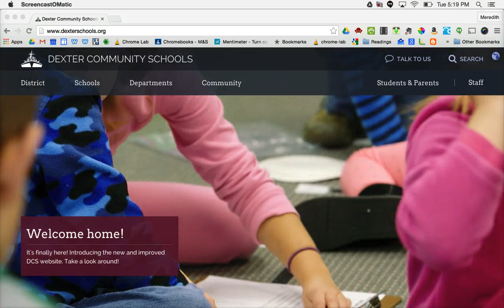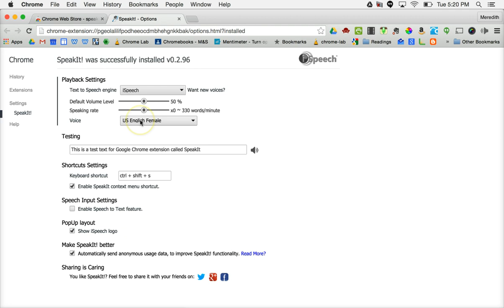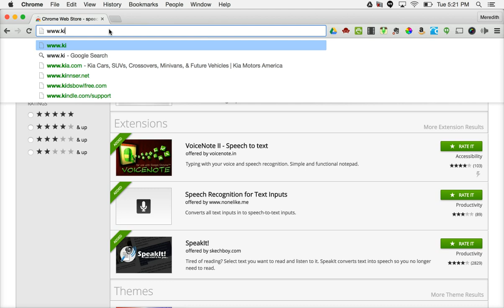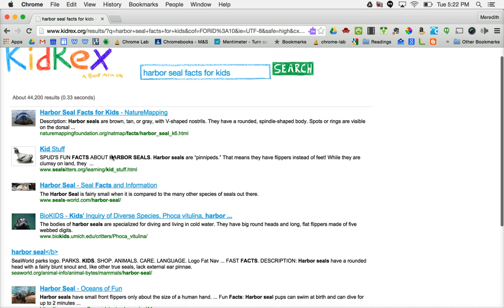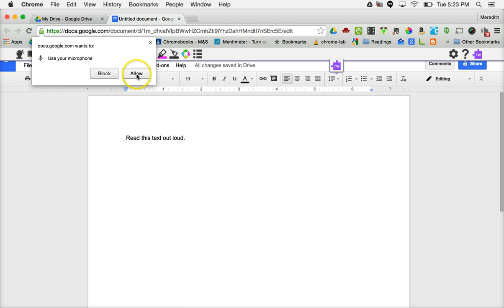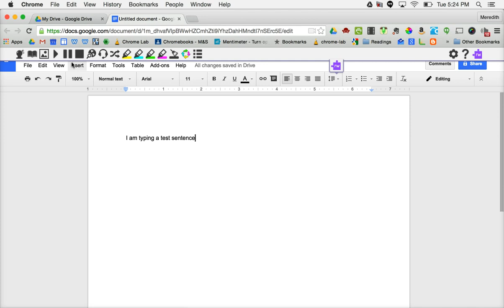Text to Speech and Speech to Text via Chrome Extensions